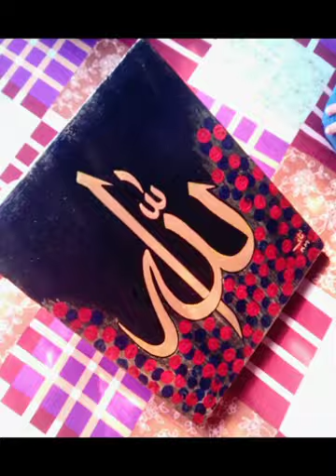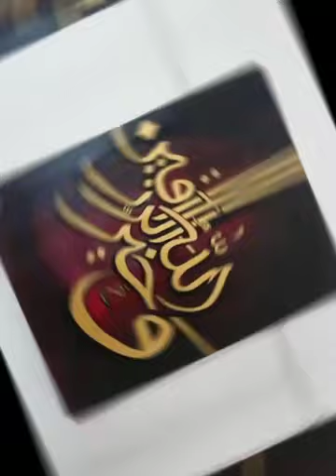QURAN NASHEED[MUHAMMAD AL MUQIT]Beautiful naasheed.calligraphy & paintings.